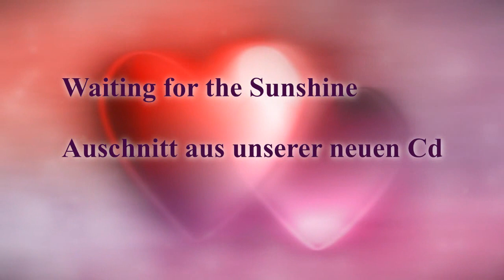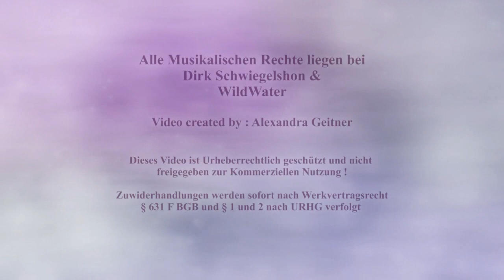WildWater - Waiting for the Sunshine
Unsere CD " All The Best " ist ab sofort bei uns auf der Webseite erhältlich